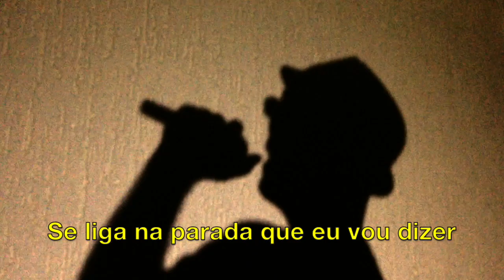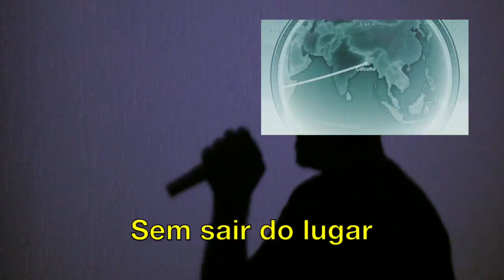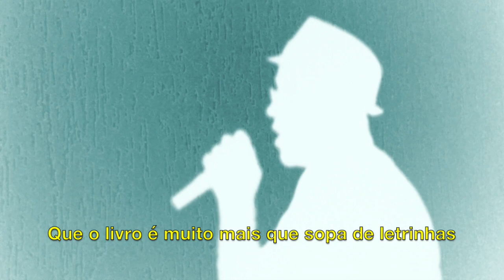Ler Pra Crer - O RAP da leitura. Hip Hop.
Para mais conteúdos sobre divulgação científica, Neurociência e Educação, visite o
Hip-hop utilizado como ferramenta para formar futuros leitores. Incentivo à leitura através da música. Mais uma atividade educativa da Escola de Brinquedo.O Hip hop da leitura faz parte do Projeto Doce de Letras. Na batida do hip hop, as pessoas vão se familiarizando com a importância da leitura como instrumento de cidadania.